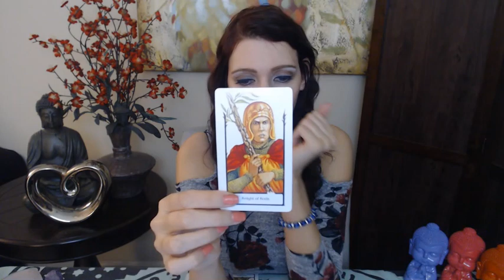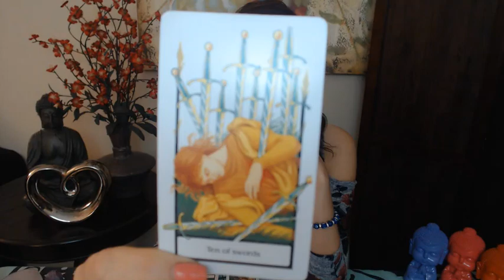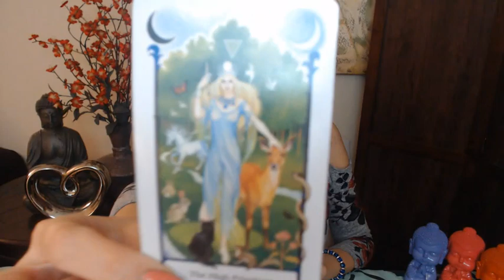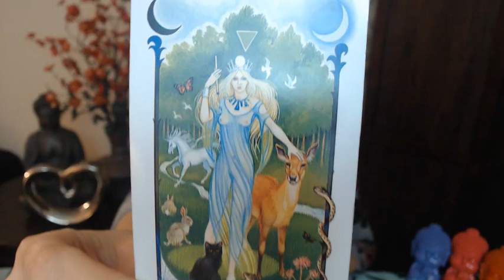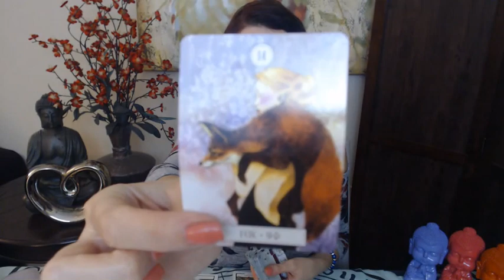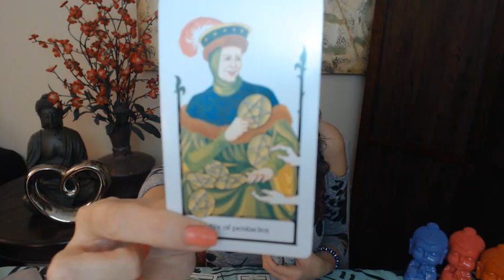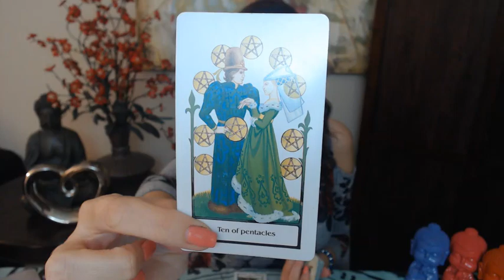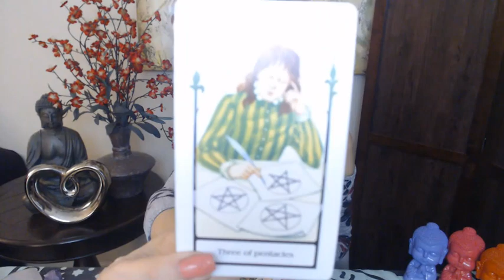LEO SOULMATE TAROT “AFTER HEART ACHE THINGS ARE REPAIRED !!!” APRIL 2019 MONTHLY TAROT READING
Leo APRIL 2019 Love and ex soul mate reading for your Sun, Moon, or rising LEO! It's your APRIL 2019 tarotscope overview reading. Angels, oracle cards, tarot and so much more!